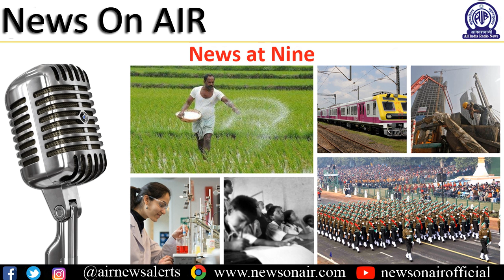News at Nine | Four terrorists killed in two separate encounters in J&K.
News at Nine

⚫ Prime Minister Narendra Modi returns home to a grand welcome after a successful week-long visit to United States.

⚫ India slams Pakistan Prime Minister Imran Khan for misusing UN General Assembly platform to justify terrorism.

⚫ Four terrorists killed in two separate encounters in Jammu and Kashmir; One army jawan also martyred.

⚫ Prime Minister to share his thoughts with people across the country and abroad in his 'Mann Ki Baat' programme on All India Radio tomorrow.

⚫ Violence mars Presidential election in Afghanistan.

⚫ In World Athletics Championships, India's MP Jabir to compete in men's 400m hurdles semifinal at Doha tonight.